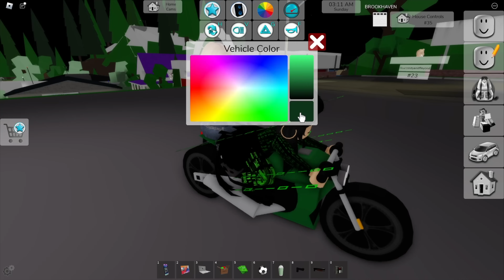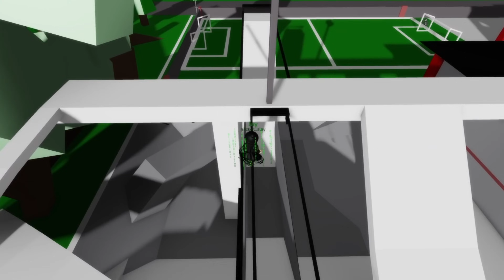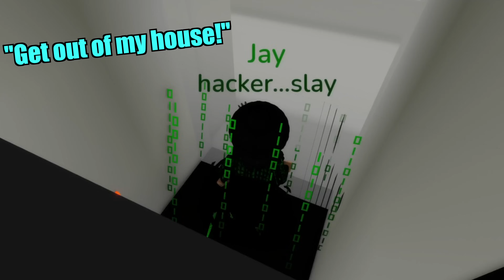We are the Brookhaven Hackers!!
Madison and Trinity are the Brookhaven Hackers!!